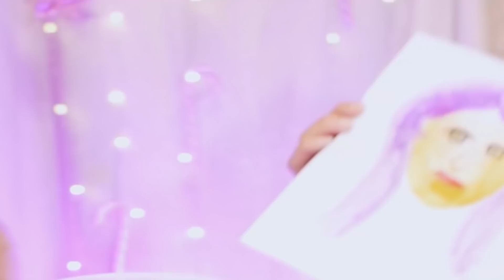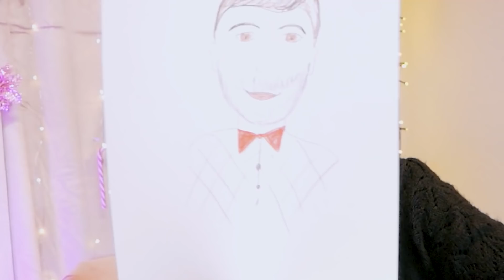NACHMALEN CHALLENGE mit KATJA ❤️ Wir malen die Crew in 5 Minuten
Bald ist die ganze Crew nachgemalt. Heute unterstützt uns dabei die künstlerische Katja! In nur 5 Minuten müssen sie und Kathi Crew Mitglieder aus dem Kopf malen!

Wow! Du hast so weit gelesen! Wer ist bisher am besten getroffen worden? Schreib deine Antwort in die Kommentare!

Hier findet ihr uns auch!

Wir sind Eva und Kathi!

Schaut auch auf unseren Instagram Accounts vorbei:
00:00 Hallo, ihr Lieben!
02:00 Runde 1
08:18 Runde 2
13:55 Claudio bewertet
17:35 Bis zum nächsten Mal

24476